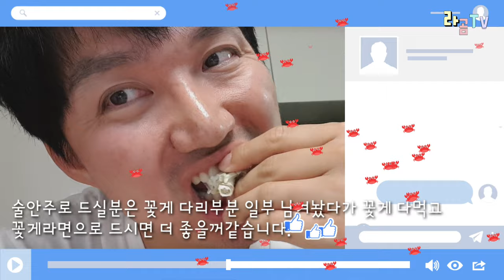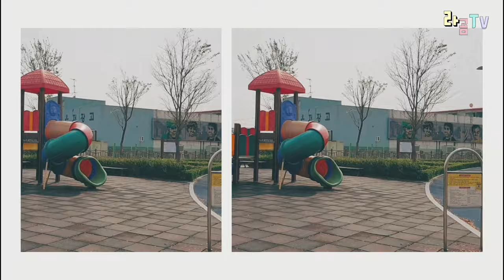Eng)김포/강화도 여행에서 꼭 가봐야 하는 곳 : (가을 꽃게 천국) 김포 대명항 수산시장 꿀팁 대방출!! Gimpo Daemyung Port Fisheries Market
여기는 횟감도 미리 썰어놓고 가격표 붙여 놓고 파는 곳이 많고 대체적으로 키로당 가격표가 있어서 속초 동명항,  삼척 묵호항에서 아픈 추억을 갖고 있는 사람도 여기서는 좀 힐링을 받을수도 있다고 생각합니다.
뜨내기 손님이라고 무조건 바가지를 씌우진 않으니 한번 오셔서 구경 해보시고 소중한 분들과 좋은 추억 남기시길 바람니다!
후반부에 쿠키영상(김포 함상공원) 있습니다^^

[Gimpo Daemyeong Port Fish Market Vlog]
Swimming crab is famous here, and there are many fresh shrimps, various salted fish, sashimi, and Chamsora. (Wild Sashimi in Korean Traditional Market)
There's a post credits at the end of the video.